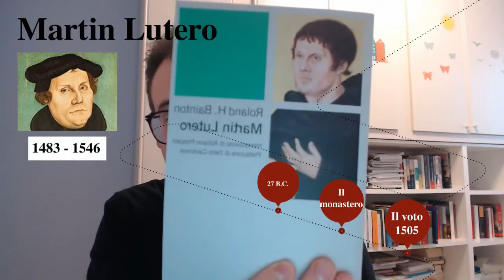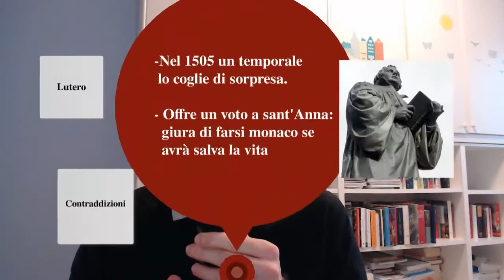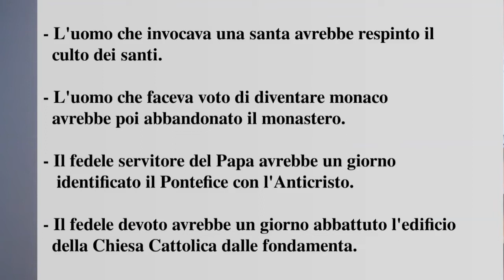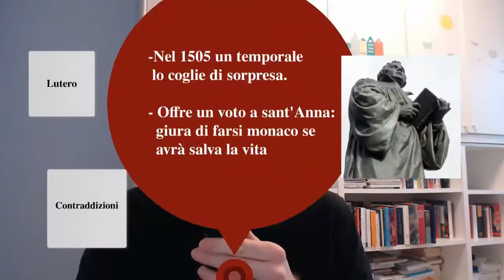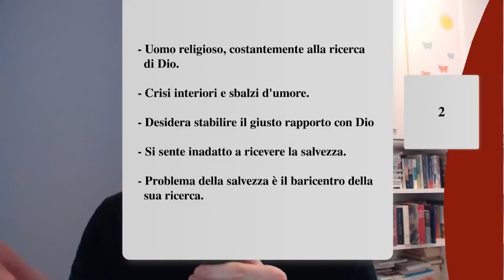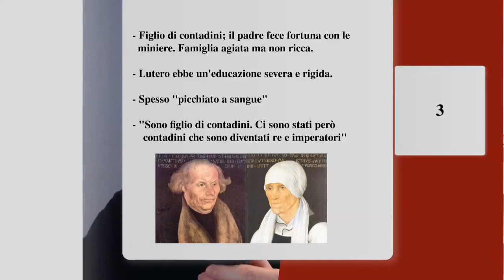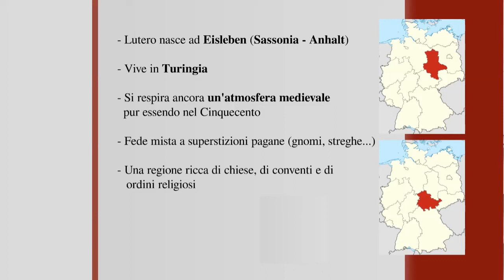1. Martin Lutero: la divisione della casa comune europea 🧾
Nella prima lezione approfondiamo le origini e il carattere di Lutero e, nel corso del tempo, scopriremo quanto sia stato importante anche l'ambiente culturale in cui visse da giovane.
Un uomo pieno di contraddizioni ma sinceramente mosso da una ricerca autentica: il dialogo e il contatto diretto con Dio.